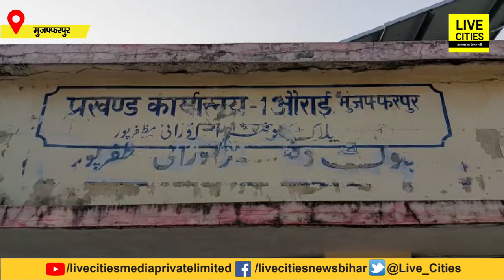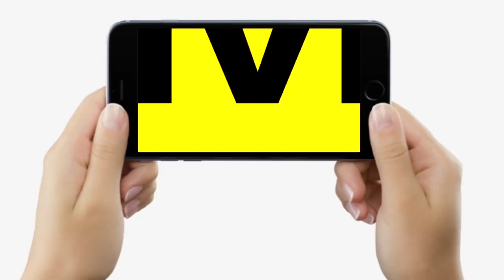Muzaffarpur में स्वास्थ्य केंद्र बना मवेशियों का तबेला,इलाज को तरस रहे लोग,क्या बोले Civil Surgeon